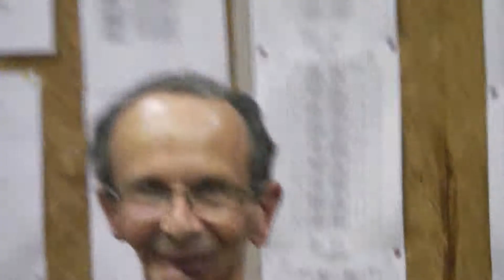ALP-TENNIS DE TABLE- FSGT-DREVES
Matchs fsgt groupes A et B . 01/ 2012
Plouzané 1 contre Ploumoguer et Plouzané 2 contre PL Lambé